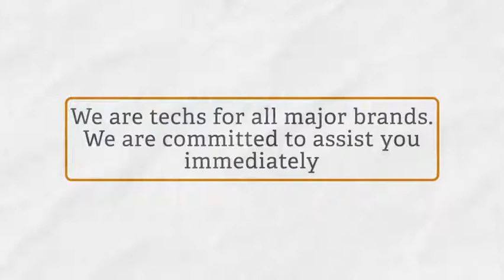How a Trash/Garbage Compactor Works- Bristow OK Appliance Repair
Just How a Trash/Garbage Compactor Works
A trash compactor is a relatively straightforward device with only a few components. Those parts consist of a motor, drive screws, compression ram, limitation switches, door switch, exterior controls and also in some devices an odor control system.
The garbage compactor's cabinet rides on rails that permit it to move open as well as shut. When the drawer is closed, the door switch makes it possible for the gadget to operate. When the begin switch is pressed, the electric motor is involved and it transforms a belt or chain which is attached to two drive screws. The drive screws lie on either side of the drawer. They are big size screws approximately the elevation of the garbage container.
A big rectangle-shaped block, called the "ram", fits inside the trash container as well as presses down to compress the garbage. The ram has a nut on either side, which is threaded on the drive screws. When the screws transform, the ram travels up or down.
As the ram presses down on the trash it will delay out as well as change direction. If the ram reaches the lower restriction button prior to it delays out, it will certainly change direction and go back to the resting placement at the top. When the ram arrives, it triggers the top limit switch as well as turns off.
Some trash compactors have an odor control system that utilizes a fragrance to mask odors or a charcoal filter to get rid of odors.

Typical Repair/Replace Things
Base restriction switch
Drive belt/chain/gears
Centrifugal button
Instructions switch
Drawer tracks
Cabinet rollers
Motor
Power nuts
Power screws
Security button
Start button
Turn switch
Leading limitation button
Symptom Check

Compactor will not start
- Make sure that the door is totally closed
- Make sure the compactor is plugged in firmly
- Check for a blown fuse or stumbled breaker
- Examine the power electrical outlet for present
- Evaluate the electrical cable for damages
- Get rid of use of an extension cord, if any kind of is being used
- Check the electrical outlet voltage
- Examine the begin button
- Evaluate the tilt switch
- Examine the security button
- Check the electric motor centrifugal button
- Examine electric motor for overload
The electric motor runs yet trash is not compressed - Cabinet has to have to do with 1/3 complete prior to any compaction will take place
- Examine the outlet voltage
- Check the power nuts for wear or obstructions
- Inspect the power screws for wear or blockages
- Oil the power screws
- Check the drive belt/chain/gears
Compactor begins however does not total cycle (ram is stuck)
- Things in garbage may be causing door to activate tilt button
- Check the motor for overload
- Examine the leading limitation button
- Check for loose connections
The drawer is rigid or challenging to open up - Clean the drawer tracks
- Inspect the cabinet rollers
The door will closed - Return the ram to the top position
- Turn off the dense pack button
- Press door shut while rebooting compactor
- Examine the power screws for an obstruction
- Check the power nuts for a blockage
- Inspect the ram for an obstruction
Compactor does not turned off - Test the top limit button
- Check the begin button
- Examine the ram pads
Compactor is loud - Inspect the drive chain
- Inspect the power screw sprockets
- Inspect the drive equipment
- Lube the power screws
- Inspect the ram cover
- Tighten up any type of screws